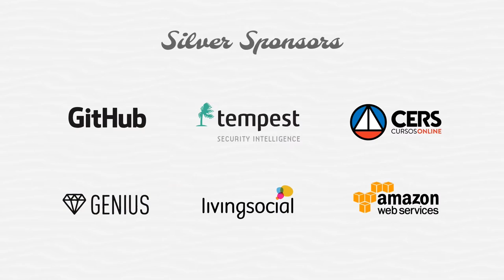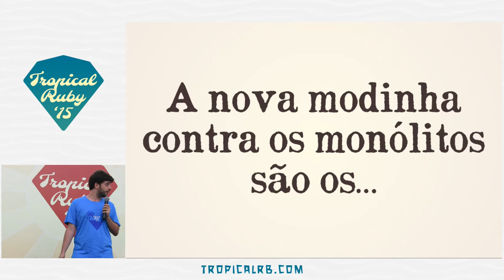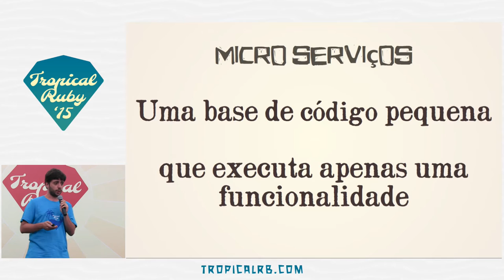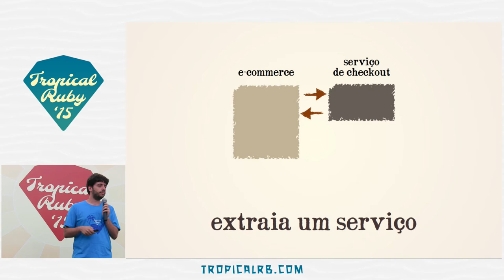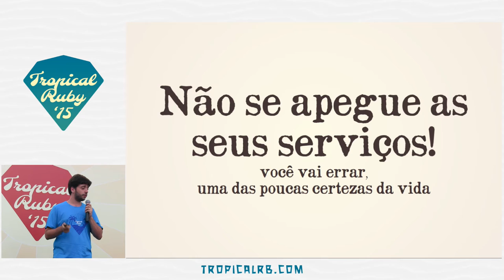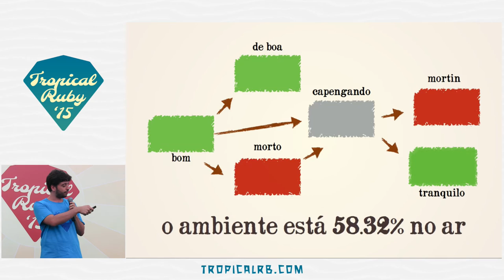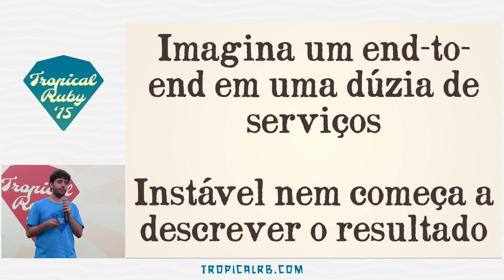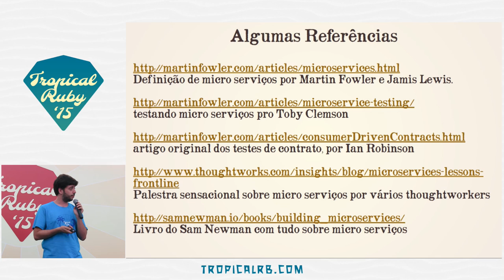Tropical Ruby 2015 - Micro Problems! by Marcos Matos